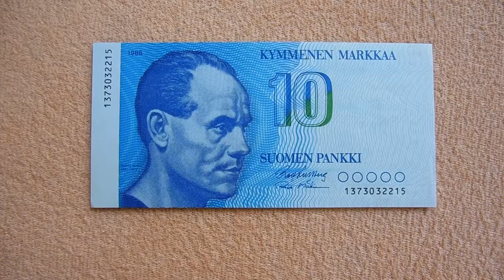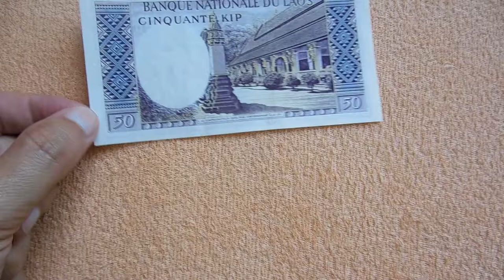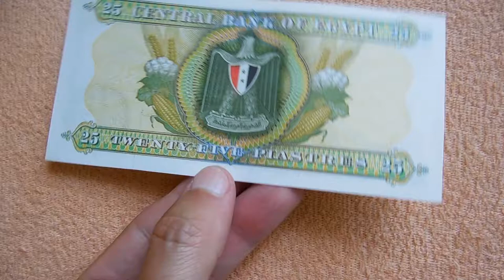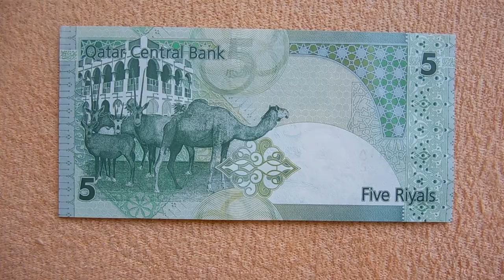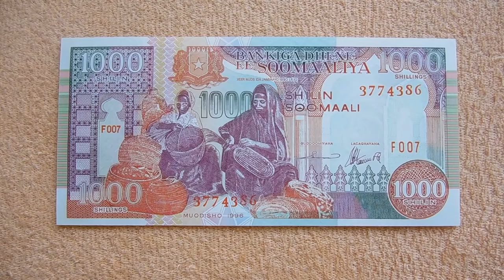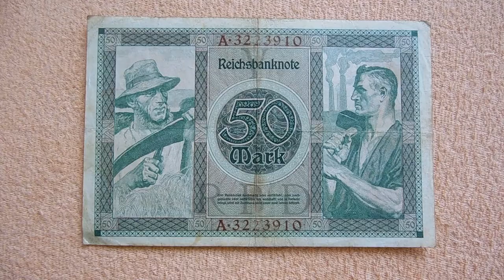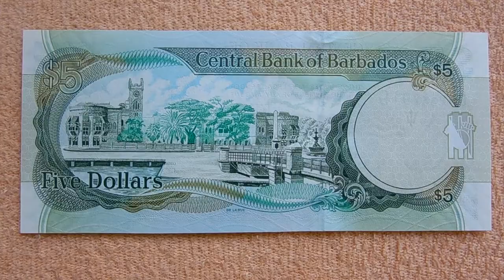World paper money 18